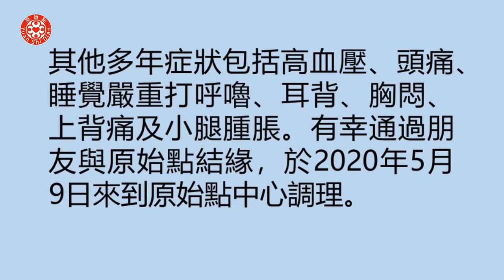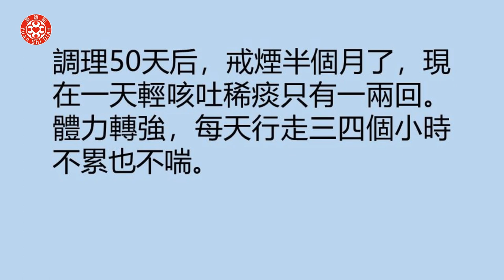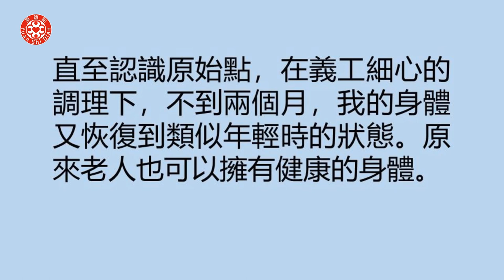肺氣腫 高血壓等多種症状案例